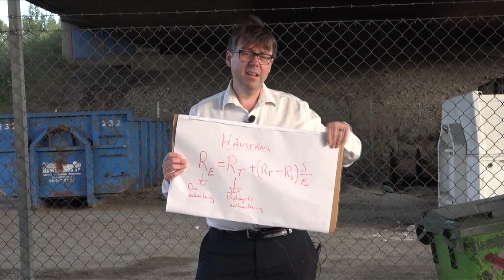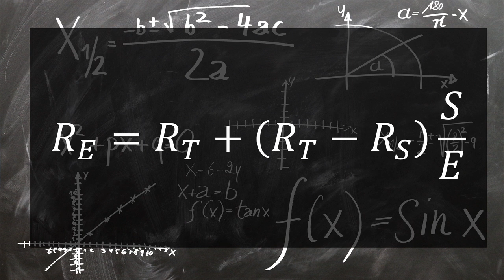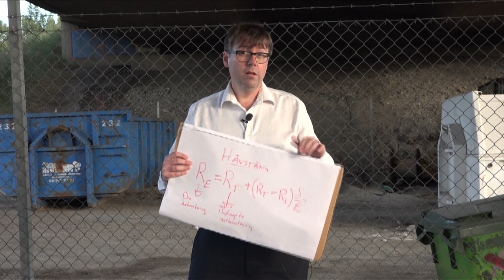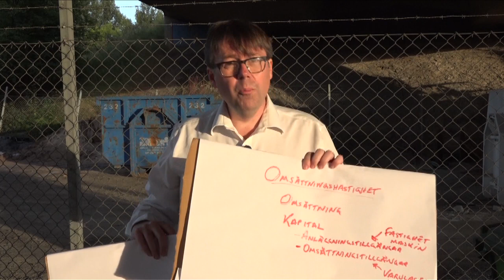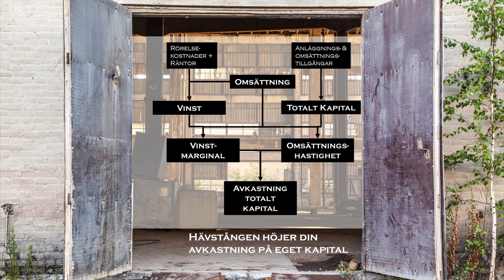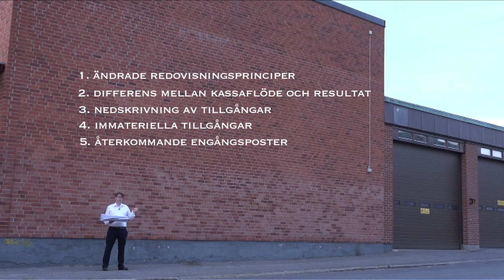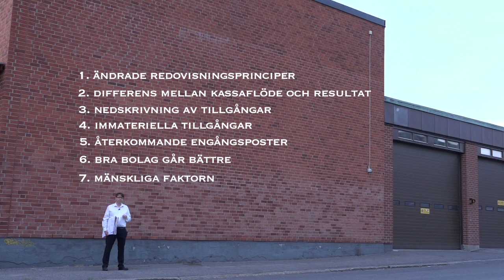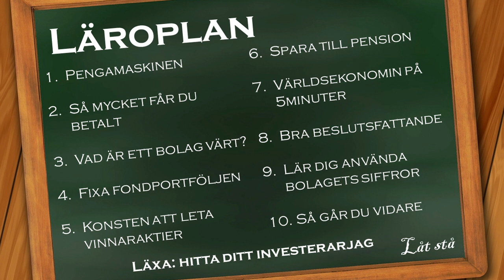Sparskolan avsnitt 9 - Lär dig använda bolagets siffror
Vad driver värdet i ett bolag? I det här avsnittet tittar vi bland annat på Dupontmodellen. Dessutom kolla vi in din första aktievärdering och redovisningsfällorna du vill undvika.